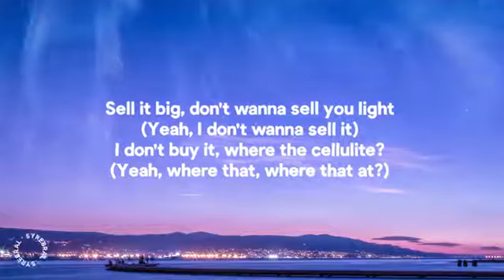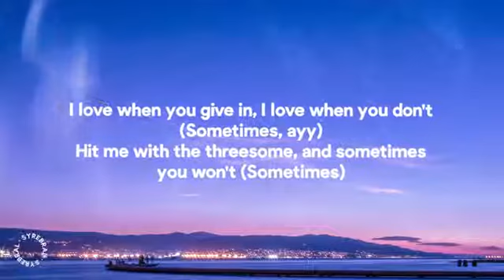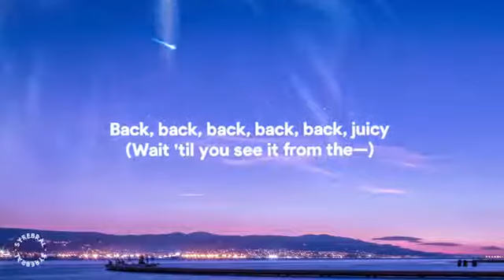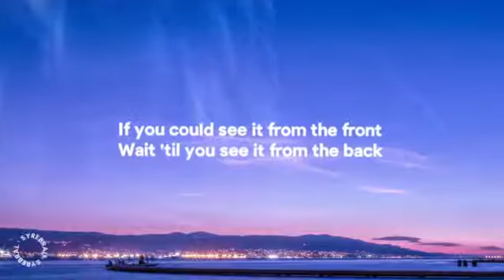Doja Cat, Tyga - Juicy (Lyrics)